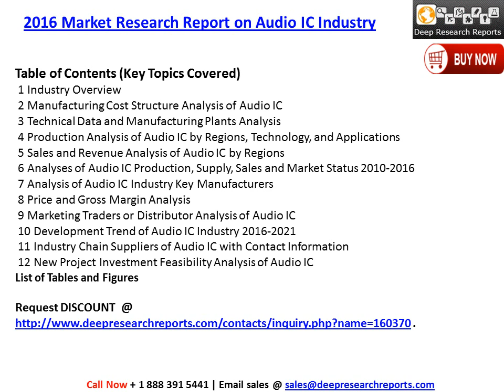Audio IC Industry Report base on Northern America Market Status 2016